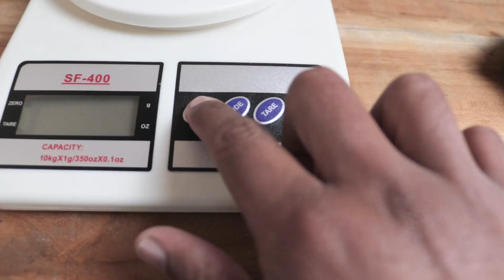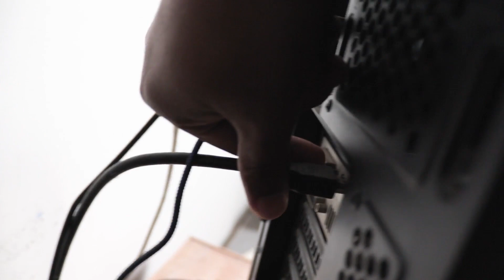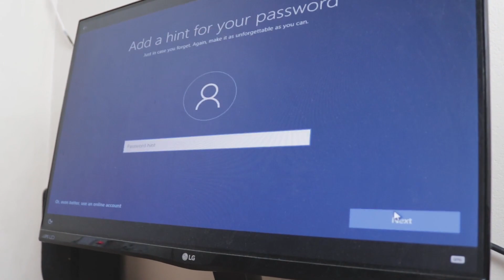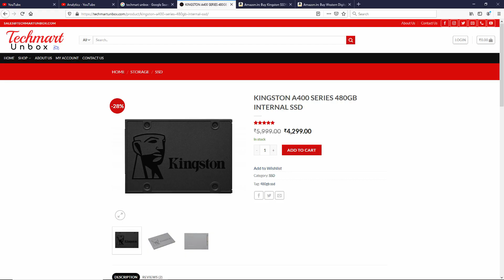I Bought New SSD JUST IN RS.4000/-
Camera USE - Canon 200DLens Use For Video - Canon 50mm f-1.8 & Canon 18mm - 55mm f-3.5, f-5.6 Kit Lens

Barinder Tatra
Theshehzad show
Irfan junejo
Hamja Ibrahim
Amit Bhadana
Mostlysane
Ankit bhatia
Sejal kumar
Tanya khanijow
Mumbiker nikhil
Js films
Msk vlogs